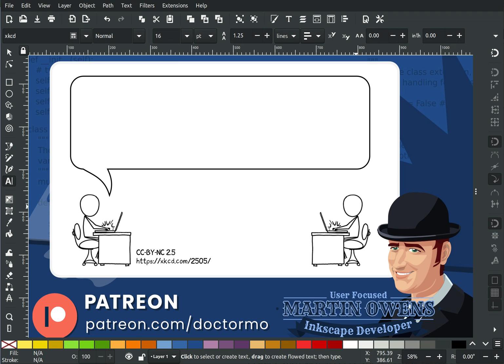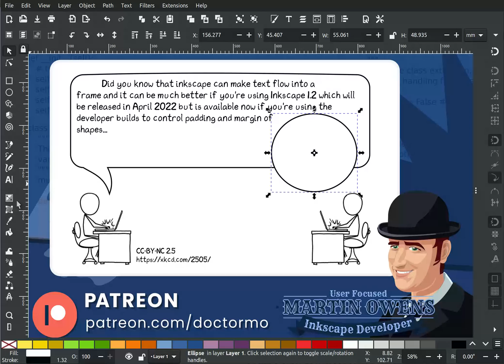Powerful flowed text in Inkscape 1.2!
This feature will be available in Inkscape 1.2, but you can try it today by using the developer builds available

XKCD is copyright Randall Munroe CC-BY-NC 2.5 and is used for demonstration purposes.